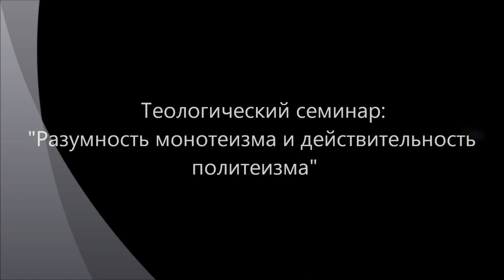Разумность монотеизма и действительность политеизма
Монотеизм есть на деле проект всеобщности разума, Единого разума. Только в этом случае рассудение об Одном бытии может быть основанием рассуждений о Единой реальности. На деле, быть может, как показывает опыт мультикультурализма, постмодернизма, антропологии и др. возможно реальность разорвана на регионы, в каждом из которых своя истина и бытие. Дискурсивность нашей культуры, фрагментарность науки, которая не может сложиться в Единую картину, множественность религии, философских практик, которые не сводимы к Единству - все это симптомы того, что мы живем в регионированном мире, регионы которого не соизмеримы.
Теологический семинар на базе сайта "Философский Штурм" Состоялся 31.05.13.